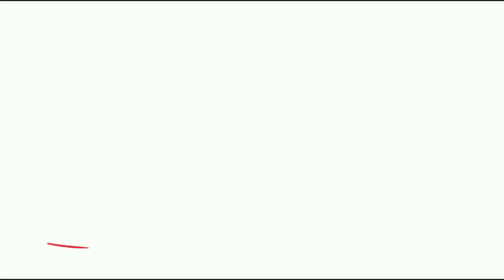Christmas in Copenhagen vs Christmas in Philadelphia - The Showdown!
Christmas in Copenhagen vs. Christmas in Philadelphia

In this video, we go through the ultimate Christmas comparison and match up Christmas in Copenhagen versus Christmas in Philadelphia.

Derek is joined by his sister, Jillian, as she tries to convince him that Christmas in Philadelphia is the best. Mike sends them 5 videos from Copenhagen to watch and compare. He's trying to prove that Christmas in Copenhagen is the best in five different categories: City Hall Christmas Tree, Christmas Markets, Christmas Shopping, Christmas Bars, and a wild card round!

CHAPTERS:
Intro - 0:00
City Hall Christmas Tree in Copenhagen - 1:32
City Hall Christmas Tree in Philadelphia - 2:03
Christmas Markets in Copenhagen - 3:17
Christmas Markets in Philadelphia - 3:54
Christmas Shopping in Copenhagen (Strøget) - 5:26
Christmas Shopping at Macy's Philadelphia - 5:56
Copenhagen Christmas Bar (CentralHjørnet) - 7:15
Philadelphia Christmas Bar (Tinsel) - 7:55
Copenhagen Wild Card (Tivoli) - 8:55
Philadelphia Wild Card (East Passyunk) - 9:33
Final Thoughts - 11:21

SEND MONEY INTERNATIONALLY? Get a FREE transfer up to 500 GBP with Wise (formerly TransferWise) using our link: wi.se/robetrotting

OUR EQUIPMENT (highly recommended):
Hohem iSteady SmartPhone Gimbal
Rode SmartLav+ Mics
Canon EOS Rebel T7 DSLR Camera
Hama | Star 61 Camera Tripod
Mountdog Softbox Lighting Kit
Mountdog 18" Ring Light